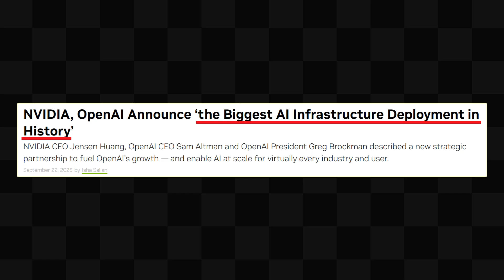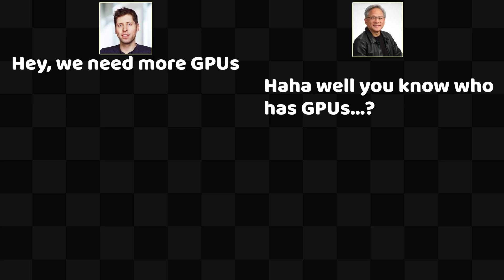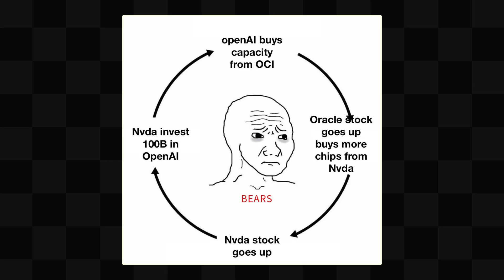AI Companies Discovered an Infinite Money Glitch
OpenAI and Nvidia recently announced a strategic partnership in which Nvidia will invest $100b into OpenAI as OpenAI deploys Nvidia systems to help support their AI infrastructure. Additionally, OpenAI had recently agreed with Oracle on a $300b compute power deal. These deals come a few months after Oracle had agreed to buy $40b worth of Nvidia's most powerful chips for a new data center... that will be used by OpenAI. All of these deals have people thinking that these 3 companies have created an infinite money glitch of sorts, since they're all basically passing around the same dollars, while the share prices continue to skyrocket.